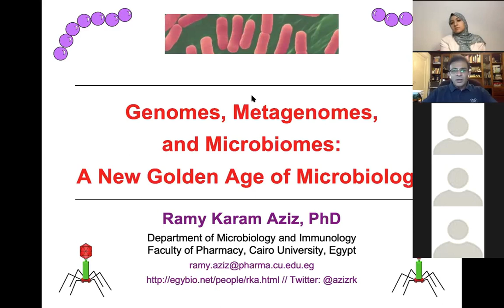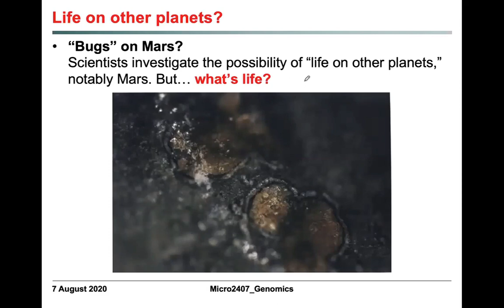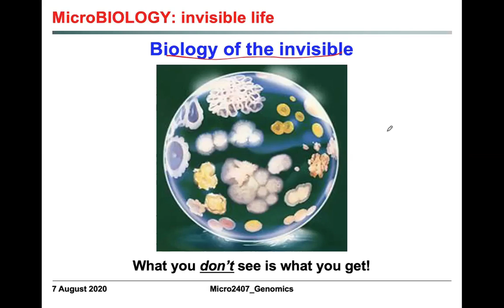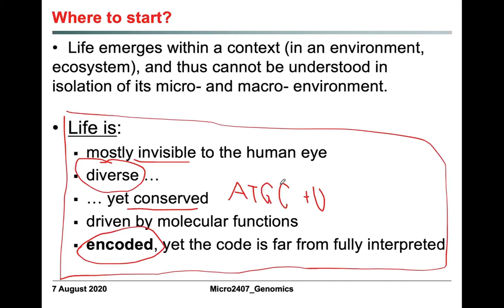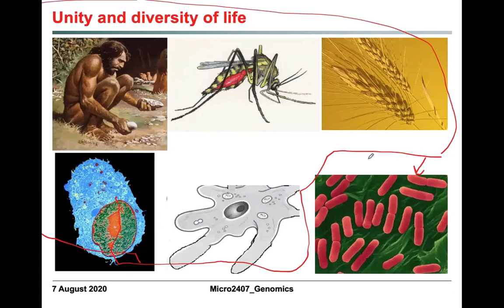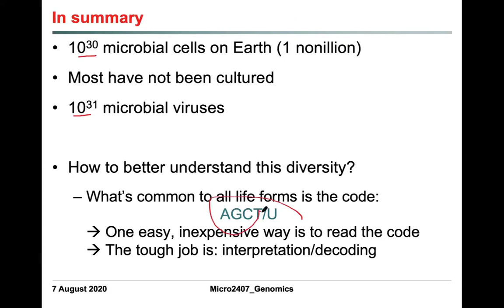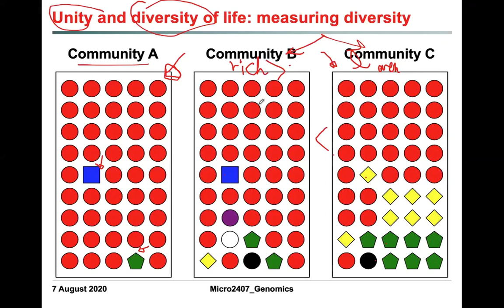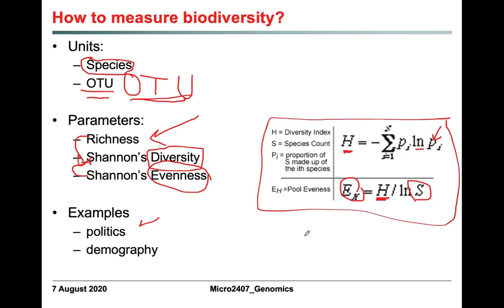Micro2407-2020 Genomics Lecture 1, Video1 (6 August 2020)